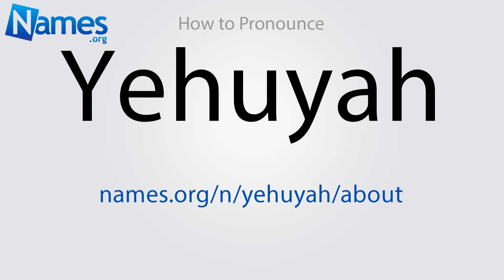How to Pronounce Yehuyah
This video shows you how to pronounce Yehuyah. Record your own pronunciation, view the origin, meaning, and history of the name Yehuyah